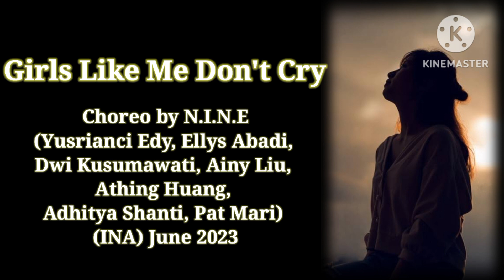Girls Like Me Don't Cry - Line Dance Choreo by N.I.N.E (INA) June 2023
Choreo by N.I.N.E ( Yusrianci Edy, Ellys Abadi, Dwi Kusumawati, Ainy Liu, Athing Huang, Adhitya Shanty, Pat Mari) INA - June 2023

32 Count
4 Wall
No tag and restart

music "Girls like me don't cry" by Thuy